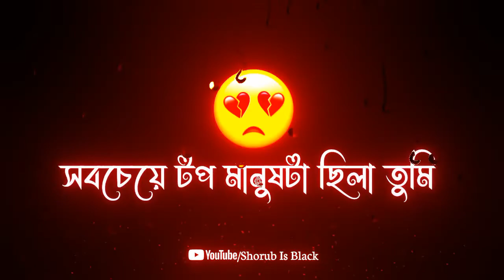💔 প্রিয় মানুষটা আর নেই prio manusta ar nei শুধু তুমি নেই একসময় চ্যাট লিস্টে এর সবচেয়ে টপ মানুষট 🥀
যদি আমাদের ভিডিও আপনার কাছে যদি ভালো লেগে থাকে তা হলে লাইক করে দিন।

                                             [[  SHORUB IS LIFE STORY ]]

■ Latest Version Bengali Status Status
◼ Shorub1671
■Mp3 Song Status,
■ HD Pictures Couples Status,
■ Bengali Old Song Statu,
■ Old Is Gold Status Video,
■ Old Romantic Song Status,
■ Old Love Song Status,